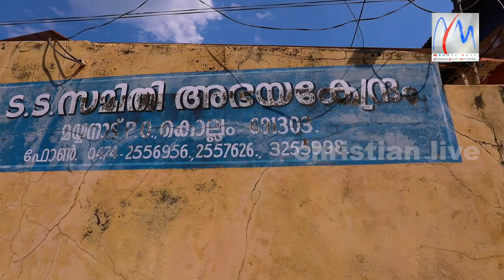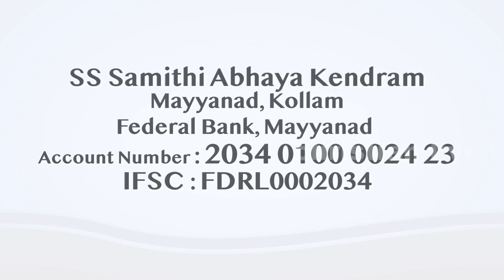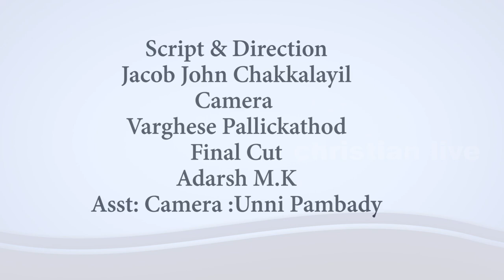സകലതും നഷ്ടപ്പെട്ട് ആത്മഹത്യ ചെയ്യാൻ പോയ ഫ്രാൻസിസ് സേവ്യേർ നൂറുകണക്കിന് അശരണർക്ക് ആശ്വാസമാണിന്ന്..